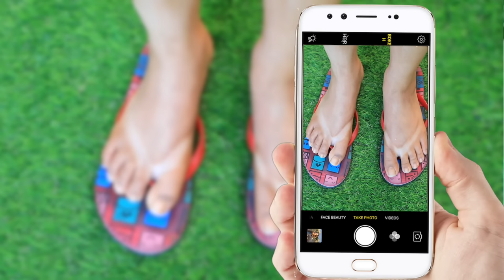Step by Step PEDICURE at Home - Remove SUNTAN Instantly ..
We girls love to do Pedicure but getting it done from Parlour is so expensive & time-consuming. So today I'll be sharing with you all  easy & time saving steps to do that perfect all natural Pedicure at Home and also will tell you the bonus tips keeping your feet beautiful & healthy all summer long.

Steps Include in Pedicure :-

1. SOAKING
    Water - 1 bucket

2. SCRUBBING

3. MOISTURISING
   Body Lotion
    Olive Oil

CREDITS :-

Creative Head: Shruti Anand
Written By: Vishal Vaish, Anku Sharma
Directed By: Vishal Vaish
Edited By : Pankaj Topwal
Models - Anku Sharma & Anishka Khantwaal

~ Love
♥ Anaysa ♥

* sunscreen face wash for beginners blogger oily skin face cream facial pimples diy in hindi summer makeup tutorial starter kit ootd grwm natural makeup tutorials dewy budget hair care hair spa hair routine chemical free dry scalp ayurveda damaged hair how to style healthy leaks art all the way skincare routine toner primer vitamin c weight loss weight loss tips stay in shape fashion blogger ketosis detox water weight loss hacks how to lose weight slim volume styling hairstylist remove pimples ance remover organic best skin care remove pimples fast blackheads tops cleavage bra size life hacks for girls bikini try on bleach karne ka tarika dermatologist review skin allergy harmful instant glow cleanser lookbook shein haul outfit ideas online shopping kaise kare stylish back to school haul college organize sew handcraft renew blogging affordable roleplay best deals navel designer collection patterns indian beauty sarees silk saree benarasi sarri chit chat hindi vlog homemade holi skin care cleaning drugstore makeup tutorial 2019 for teens fleece sensitive skin